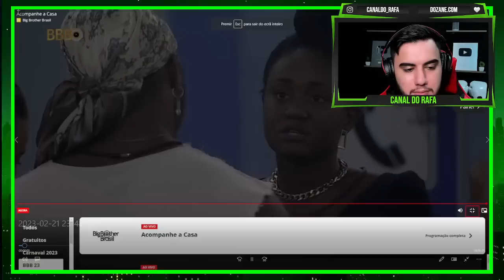ISSO FOI RIDÍCULO DEMA0IS!! Domitila faz piada pesada sobre saída do Chris: "Joga sal grosso"